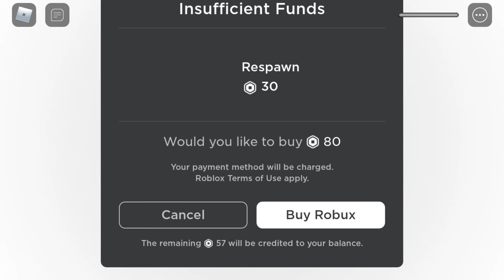Competing in roblox squid game 😲🎉 (Roblox Squid Game 오징어 게임 철자)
This roblox squid game 🦑🎮 is the 🎉Ultimate🎉 squid game, game for roblox because it has all the 😄 GOOD GAMES 😄

Play it if you like squid game, it’s a very good squid game game for roblox :)
53+47=100!!